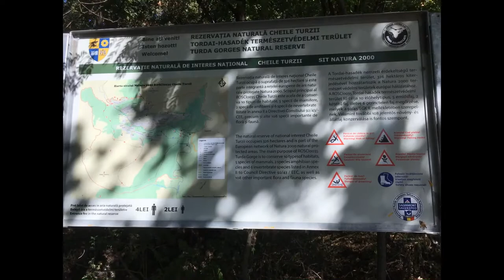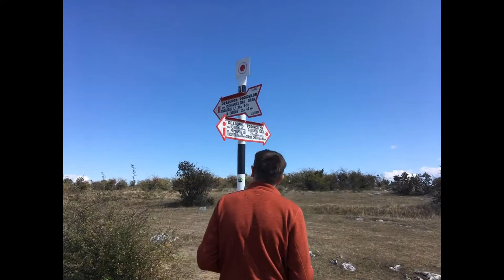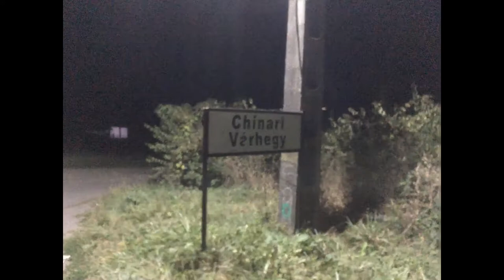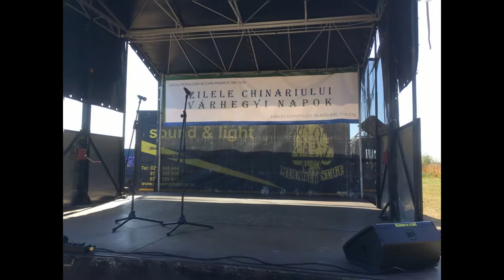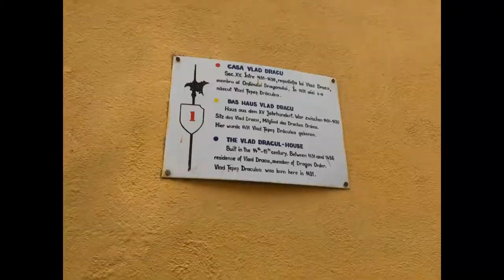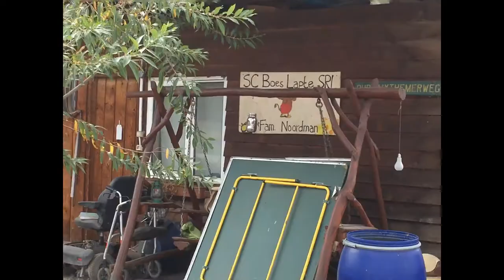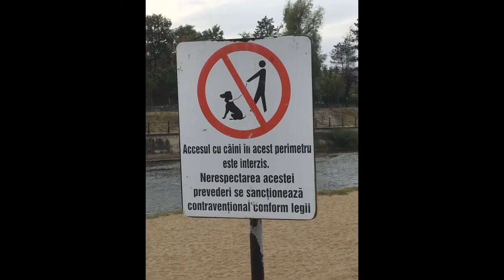Roemenie 2019 fotoshow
Verslag Roemeniereis september 2019
ter gelegenheid van het 20 jarig jubileum van de zelfstandige gemeente in Chinari - Sintana de Mures - Roemenie